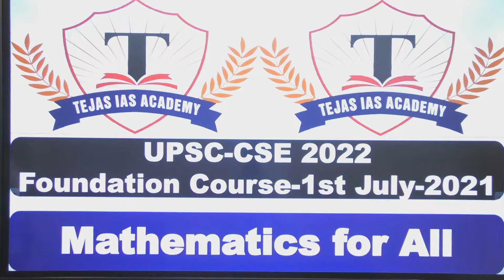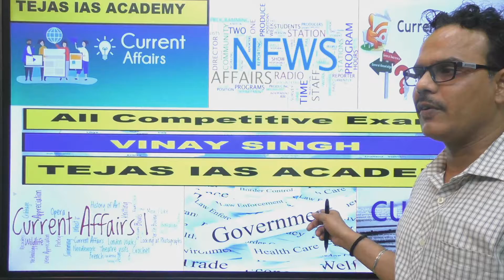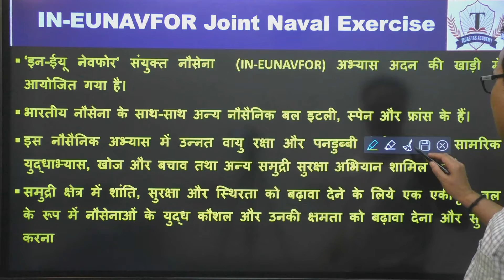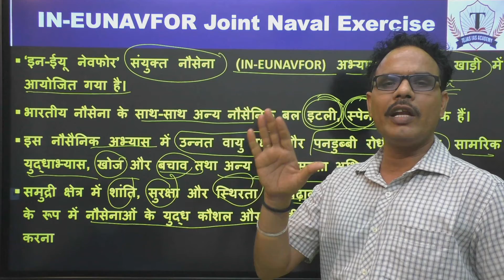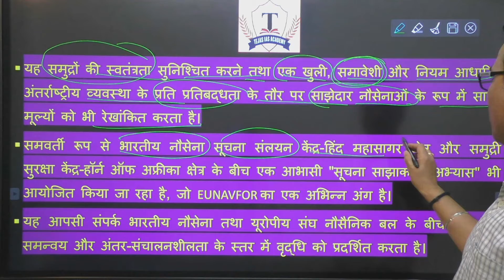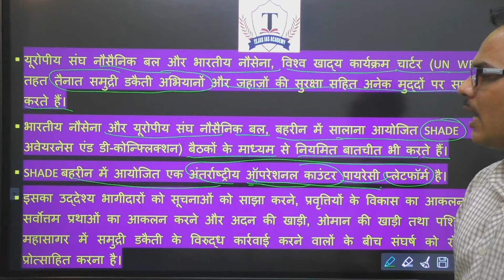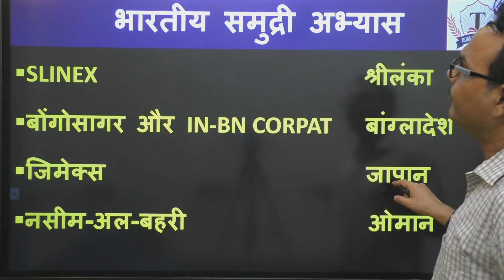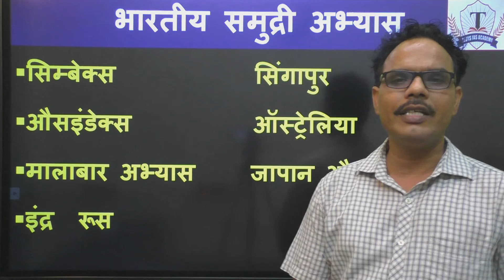DNA+RNA CURRENT AFFARS, IN EUNAVFOR Joint NAVAL EXERCISE-2021 BY VINAY SINGH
Tejas IAS is one of the leading institute for preparation of government exams like UPSC- CSE, UPPSC, MPPSC, CGPSC, SSC-CGL, SSC-CPO, SSC-CHSL,  SSC-MTS, RAILWAY-NTPC with best faculties focusing on smart strategies for solving paper. We’ve helped hundreds of students in various exams. We’re passionate about teaching smartly and we’re excited to share that with you!

Tejas IAS has taken the initiative of guiding and mentoring the students towards the right strategy and smart approach to prepare for exams like UPSC. Along with that we have others programs too for students wanting to prepare for CGPSC, SSC, Railway Exams. Come Join Us.
App Download From play store
TEJAS CAREER ACADEMY
You Tube –TEJAS IAS ACADEMY